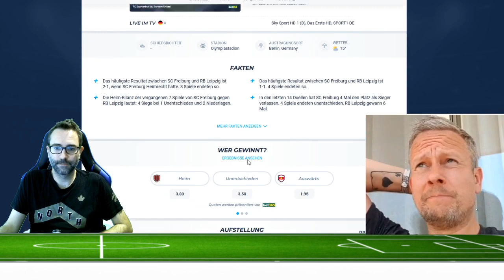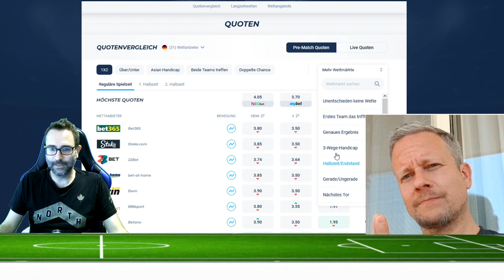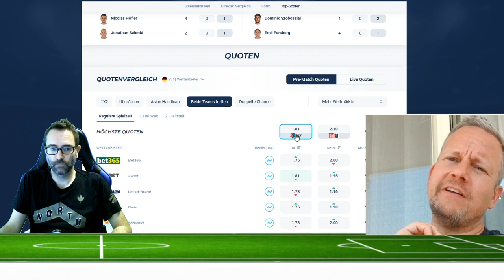TIPPS und PROGNOSE zum DFB Pokal Finale 2022: Freiburg gegen Leipzig ⚽️🏆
Das DFB Pokal Finale 2022 zwischen Freiburg und Leipzig mit unseren Tipps und Prognose! Gewinnt der Favorit und die beste Rückrunden-Mannschaft der Bundesliga aus Leipzig oder kann Christian Streich die Saison seiner Freiburger mit dem DFB Titel krönen?